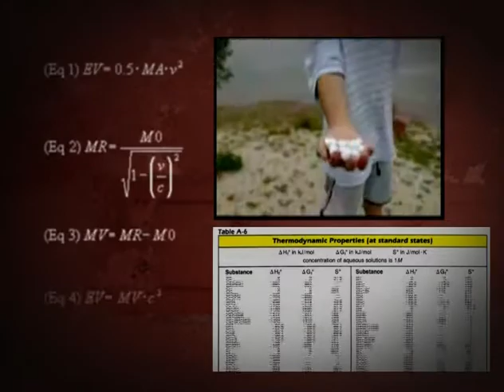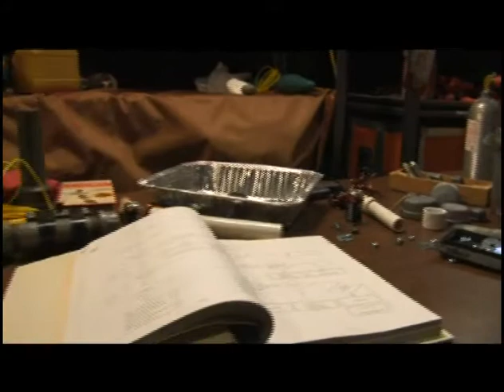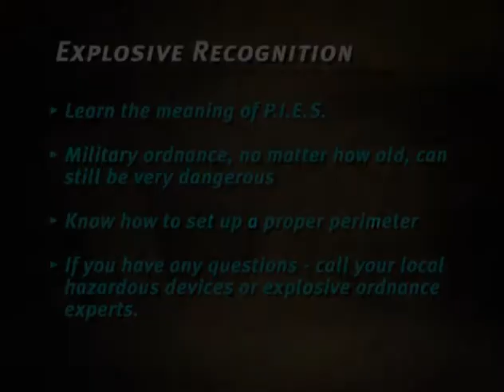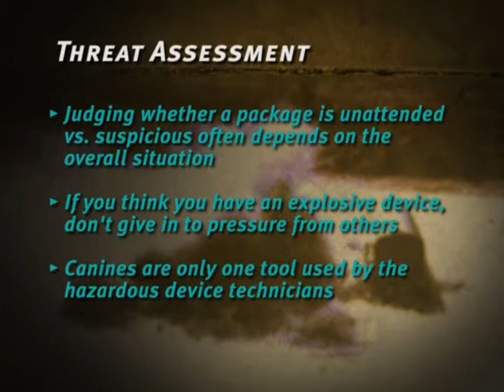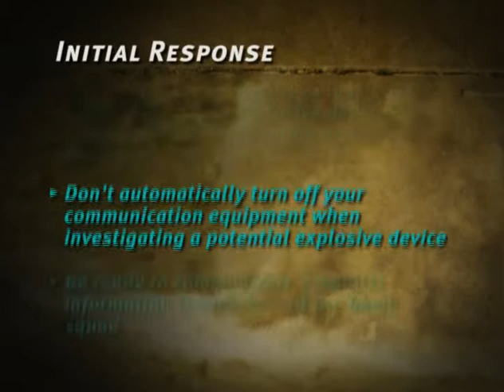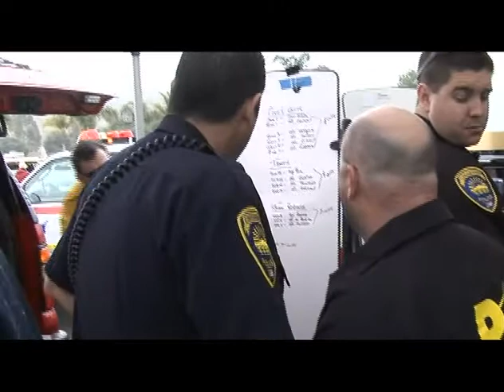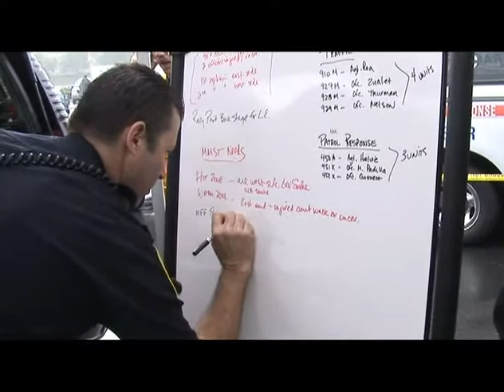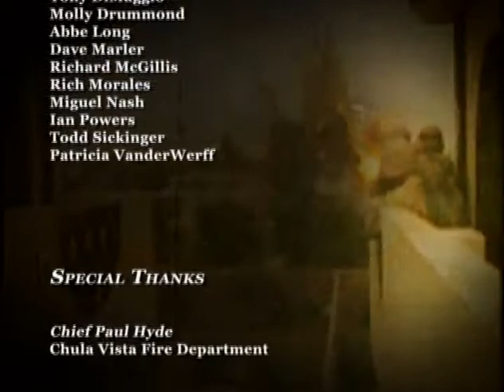California POST Training Video on Improvised Explosive Devices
This is a video created by the California Peace Officer Standards And Training (POST) folks about Improvised Explosive Devices. Also available on Archive.Org are an ISO image of the DVD if you want all the menus and high definition as well as a ripped version of the video for ease of download. I obtained this via the California Public Records Act.